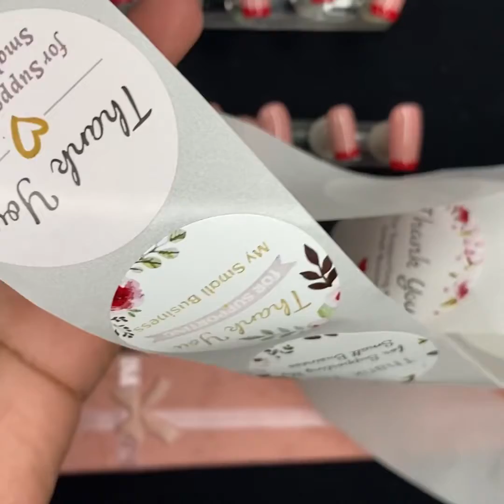HOW TO DO FRENCH TIP USING AMAZON NAIL STAMP -NAILS BYASH